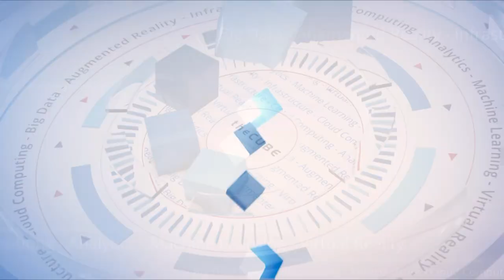Nigel Stevenson, Kensington Swan | Pure Accelerate 2019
Nigel Stevenson, CIO, Kensington Swan, sits with Lisa Martin & Dave Vellante at Pure Accelerate 2019 in Austin, TX.